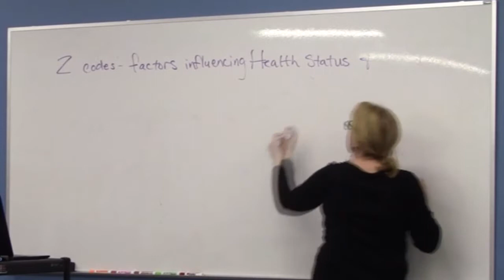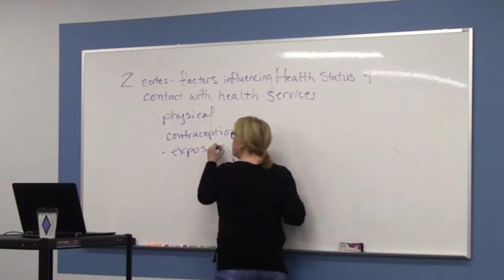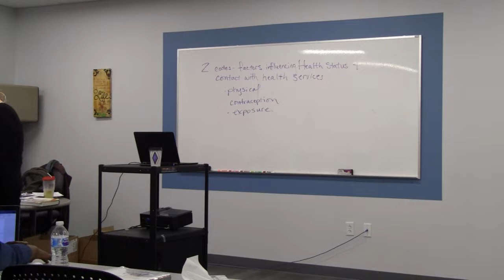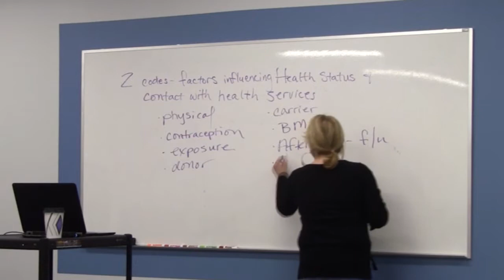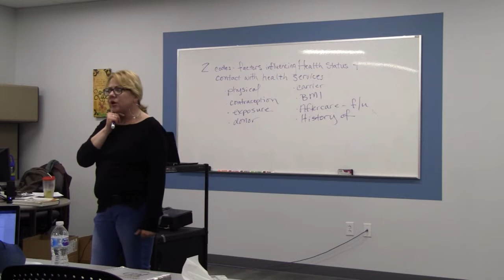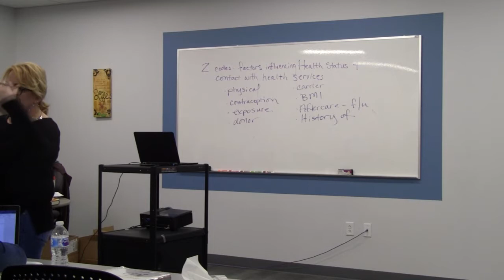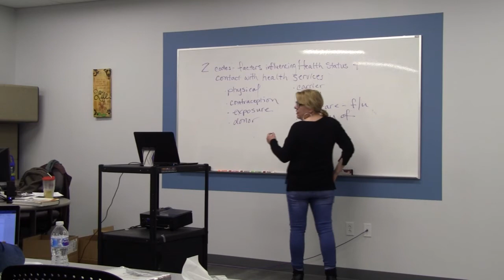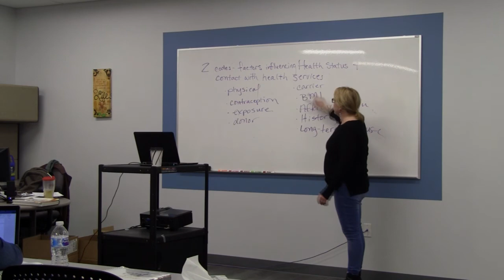AAPC Test Prep Part 8